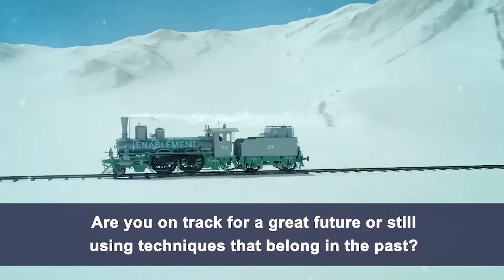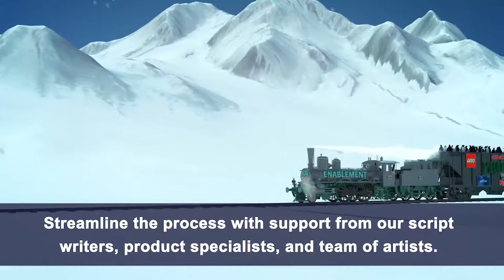Corporate Video | Austin Visuals Promo Video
Since 2007 we’ve graphically represented start ups, entrepreneurs, start ups, complex gas and oil mega-corporations, manufacturing, technical, mechanical,or industrial patent & IP issues to a court or jury or to your customers and prospects.  Effective investor videos.  Architectural videos. Industrial and gas and oil videos. Medical and scientific, forensic and legal videos. Best custom 3D or 2D videos and explainer videos. VR experience.